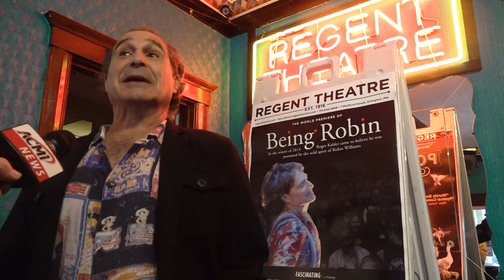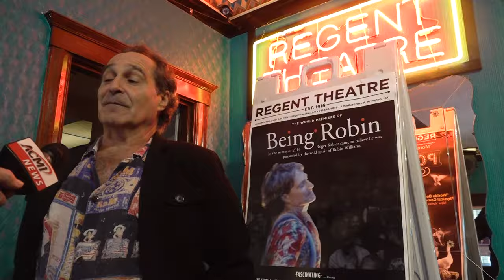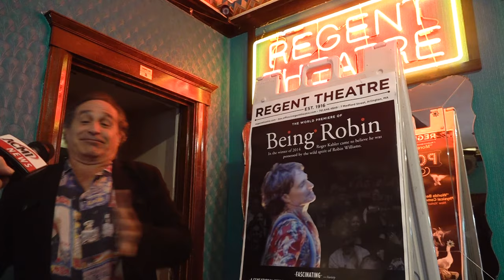"Being Robin" at the Regent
An amazing movie made it's world premiere showing on Friday, October 28th at the historic Regent.

The film is called "Being Robin," starring local entertainer Roger Kabler, a man who, in the winter of 2014, felt possessed by the wild spirit of the late comedian/actor Robin Williams. ACMi News caught up with Labler this week and we can attest, Kabler's act is unparalleled!.